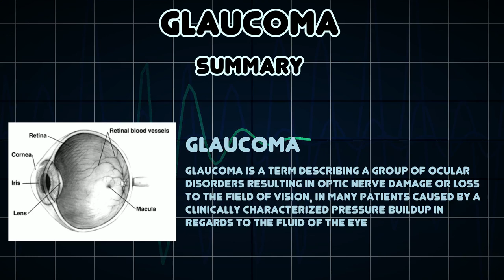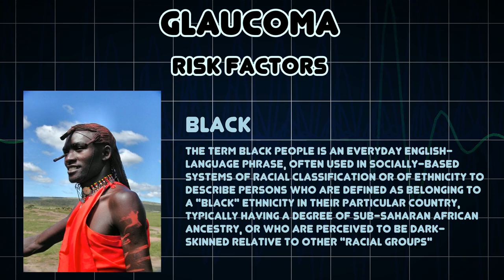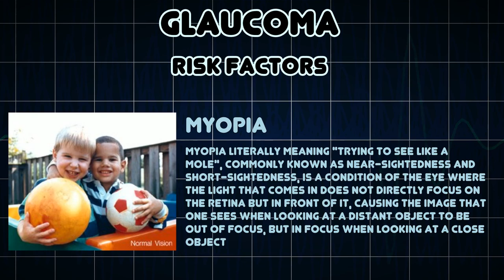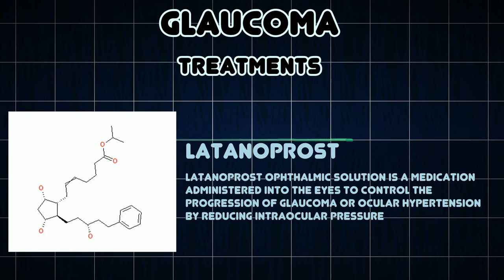Glaucoma (Medical Condition)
Symptoms, risk factors and treatments of Glaucoma (Medical Condition)

Glaucoma is a term describing a group of ocular disorders resulting in optic nerve damage or loss to the field of vision, in many patients caused by a clinically characterized pressure buildup in regards to the fluid of the eye